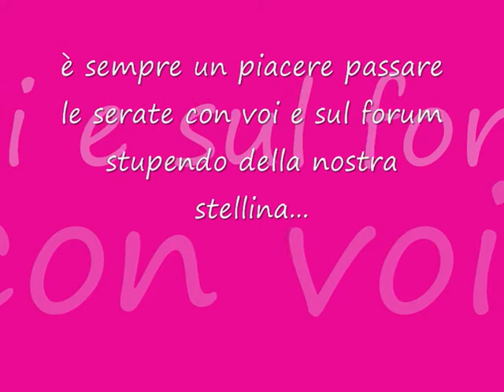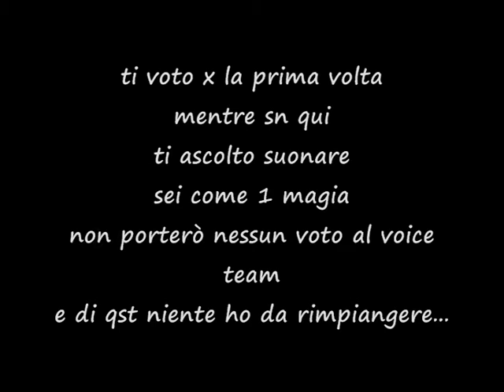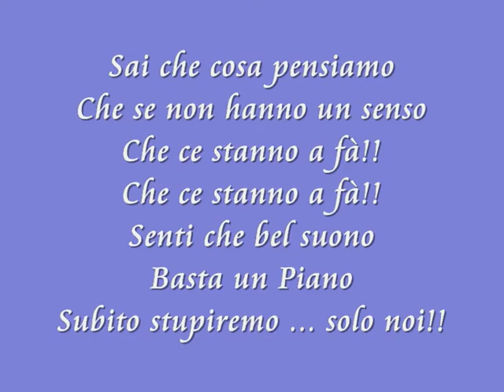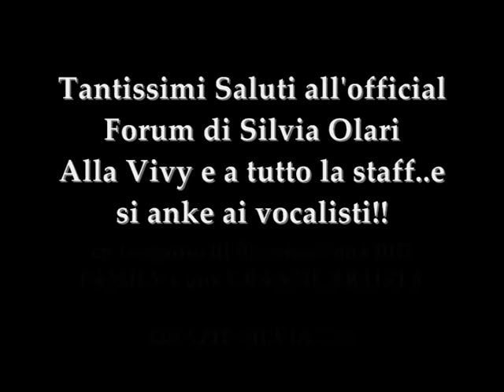piano team the best